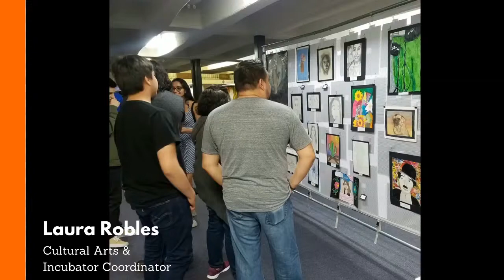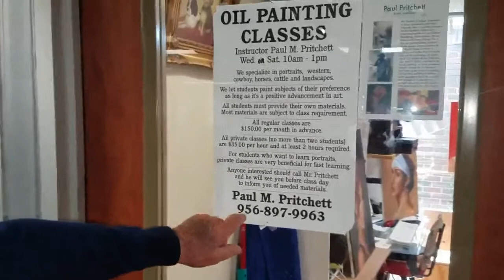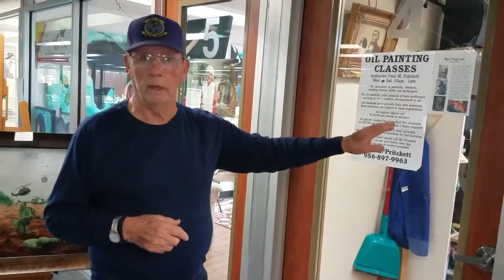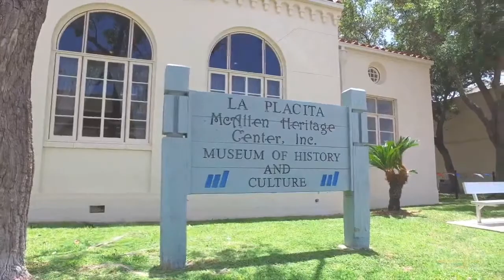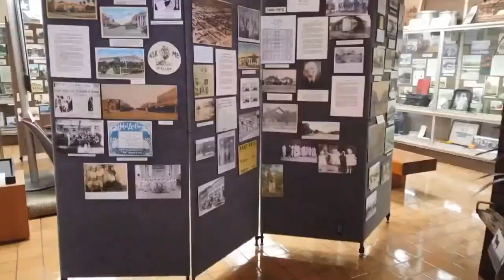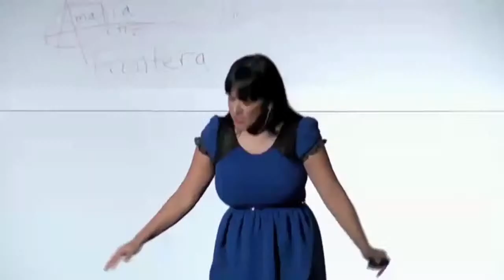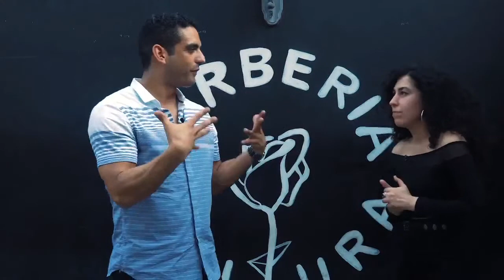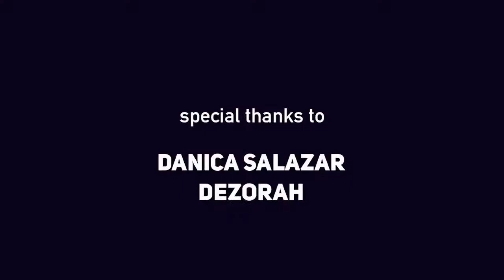McA2 Virtual Art Walk JULY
A collaboration by the McAllen Creative Incubator, Angelika Eleni (McAllen Irish Arts), & Victoria Lopez (Poetry On Demand), producted by The City 97.7 (@thecity977) to bring McAllen small business, arts, & culture to your home.

This event will start at 6pm for 2 hours & will be available on the Incubator YouTube channel permanently afterwards. This will be a summer-long series with new live online events the first Friday of June, July, & August.

Look forward to music, art, dance, literary, & culinary acts that promote local McAllen talent & business!

JULY ACTS:
Cine El Rey Foundation cineelrey.org 2:50
Cecilia Garza Art @its_me_ceciliag  4:11
Princess Chavez @princesscibeles  5:40
Salsa con Son 8:34

Art Presentation, Fausto Olguin Art  18:15

Fausto Olguin Art
Rodney Gomez, Poet Laureate @rodneyxgomez  21:14
DJ G Ritmo  23:13
Texas de Brazil @texasdebrazil 26:01

Golden Mirror Fortunes, Fernie @golden_mirror_fortunes  26:20
Tori Zuniga Art @vicz_art  36:09
Colibri Children's Choir @colibrichoir  40:41
MuvMethod, Ashley Ledezma @the_fitishmommy  46:24

Paul Pritchett Art 1:02:10
McAllen Irish Arts, Angelika & Antonio @mcallenia 1:07:42
Texas de Brazil @texasdebrazil 1:09:52
IMAS, Celina @imasmuseum @sleepyfoxx 1:10:13
McAllen Heritage Center @mcallenheritage 1:19:58
TedXMcAllen, Amalia Ortiz @tedxmcallen 1:25:37
Bug live at Cine El Rey @xbrianna_singsx  1:28:09
Eddie Martinez Art 1:46:33
Virginia Haynie Gause, Studio 17 @vhgause  1:47:35
Cecilia Garza Art @its_me_ceciliag 1:50:36
Robert Lopez, 3 Shots 3 Questions with Dezora @ninetofiveguy @dezorah @dani_dezorah
1:53:32